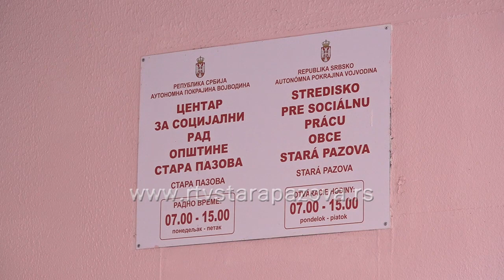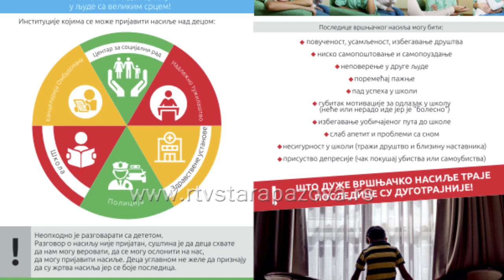Počeo sa radom SOS telefon za prevenciju nasilja i podrške žrtvama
U svetlu sve veće potrebe za podrškom žrtvama nasilja, Centar za socijalni rad opštine Stara Pazova pokrenuo je SOS telefonsku liniju. Ova inicijativa ima za cilj da pruži hitnu pomoć, podršku i savete žrtvama nasilja, kao i da spreči dalje širenje nasilja u lokalnoj zajednici.